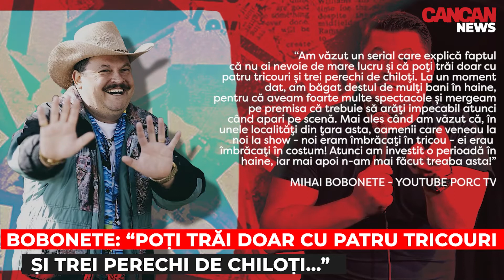CUM A AJUNS BOBONETE SA NU MAI DEA BANI PE HAINE? PANDEMIA I-A SCHIMBAT GARDEROBA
Mihai Bobonete nu mai dă banii pe haine, sau cel puțin așa declară! Cunoscutul comediant susține că și-a schimbat prioritățile cheltuielilor de când pandemia a redus numărul de spectacole. CANCAN NEWS are detalii.